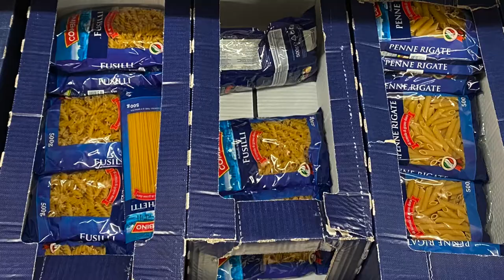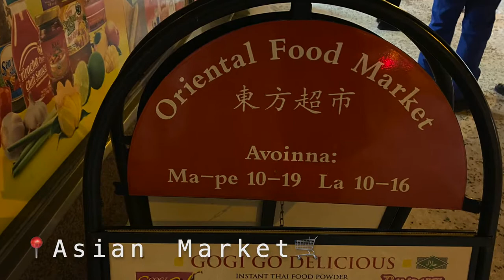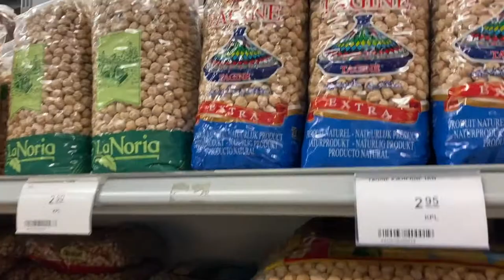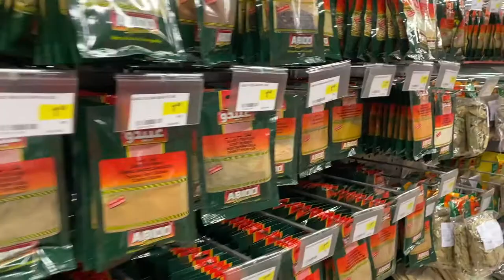【Supermarket Vlog Part 3】最終章！｜Lidl Beno 🛒｜亞洲/東南亞超市｜有年糕 西米 粉絲呀！！🥳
今次真係最後一條超市特輯啦，所以我會為你附上...感情豐富既聲音導航（自己聽返都覺得尷尬...覺得自己好似12蚊店啲廣播咁😳）
而今次我會介紹好幾間既超市：
🛒Lidl
Lidl 都係一間大型既連鎖超市，主要遍佈喺歐洲～同之前接受過既K-Group同 S-Group 超市一樣，Lidl 都有各色各樣既衣物👚、運動用品⚽️、玩具🧸、同埋裝飾品🎏等等。不過呢，係Lidl 我最中意既喺佢哋現成烘焙既包（特別牛角包），因為真係又平又好食！！🥰

🛒Asian Market
喺Turku 市中心都有至少3間亞洲超市，而介紹既呢2間都係比較大既，基本上都會搵得齊啲中式食材！當然，喺呢度埋中式食材就一定貴過香港好多架啦，好似一包金菇都要HKD$10...不過如果掛住香港/東南亞食物既話，咁亞洲超市一定幫到你！👍🏽

🛒Beno
呢間喺屋企附近商場入面既東南亞超市，佢特別多豆類、凍肉、薄餅同香料售賣～不過自己就比較少喺到埋，通常都係見到蔬菜平就會喺到買！

最後都介紹少少屋企附近既一間東南亞小店！希望你地中意呢3集既超市特輯啦，同埋會知道多啲唔同超市既特色！

This is really the last video of the supermarket series, so. I will be providing you with a 'wonderful' voice navigation (feeling embarrassed listening to my voice lol)! And this time, I will be introducing a couple of supermarkets:
🛒Lidl
Lidl is also a chain of grocery stores and have been expanding strongly throughout Europe. Similar to the K-Group and S-Group supermarkets, Lidl also sells a wide variety of clothes👗, sports equipment🏒,  toys🪆, and accessories🏺, etc. What I loved the most are the freshly baked bread (especially the croissants) because they are really cheap and delicious!😍

🛒Asian Market
There are at least 3 Asian Markets in the city centre of Turku and those I'm introducing are the bigger ones. You can find almost what you want there! Of course, the prices are much more expensive than you can buy in HK, it's still good when you missed HK/Asian food!!

🛒Beno
This is a South-eastern Asian Market in a shopping mall close to where I lived. There are more beans, frozen meats, pancakes, and spices. Though, I only go there when they sell cheap and nice veggies! 🥬

I also introduced a small South-eastern Asian Market at the end~ Hope you liked this Supermarket series and know more about the characteristics of each of them!